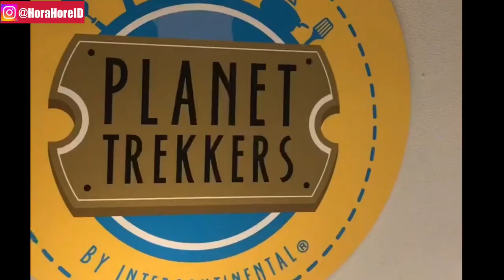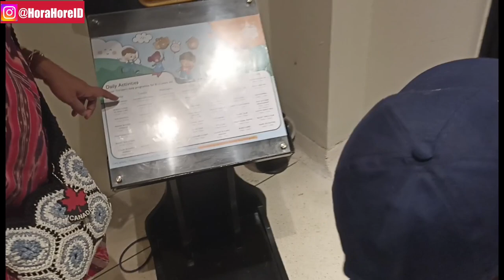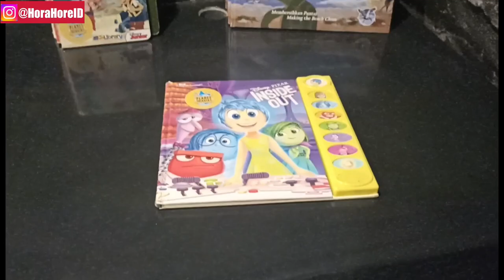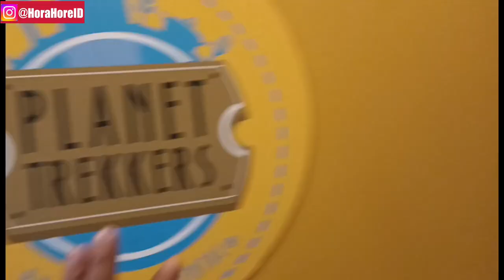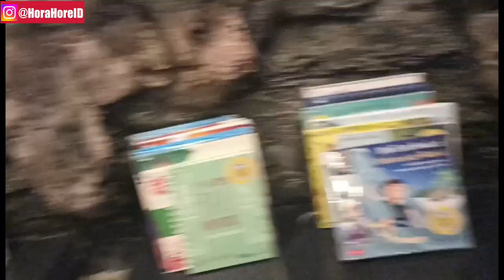Intercontinental Hotel Jimbaran Ethan & Friend's play at Planet Trekkers bali 🏖️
Planet Trekkers Intercontinental Hotel Jimbaran bali 🏖️ tranding main dgn Ethan & Friend's